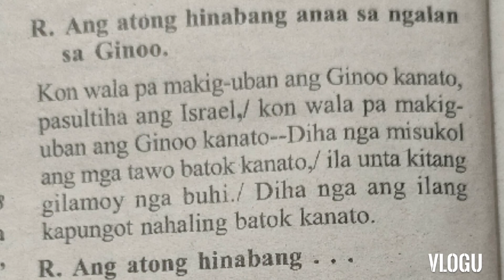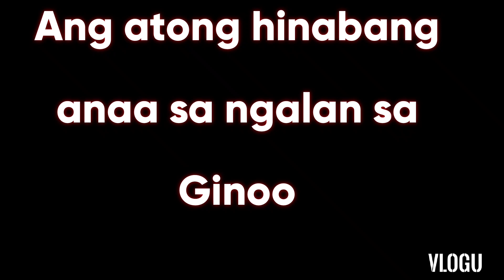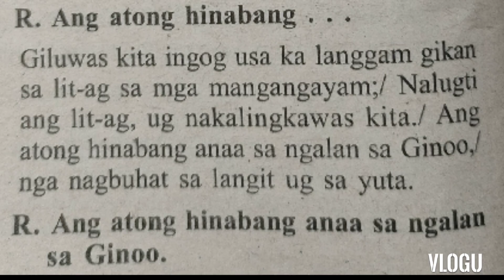October 20, 2021 Responsorial Psalm "Cebuano" Wednesday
OCTOBER PSALMS AND INSTRUMENTAL

Chords

Em.    B/D#.    Em

Am.    Em

B.          Em (BsusB)

verses

Em b.    D
C.           G
Am.       Em
B.            Em  (BsusB)